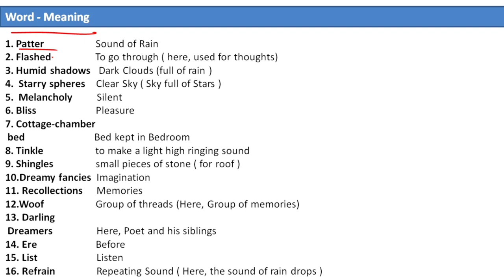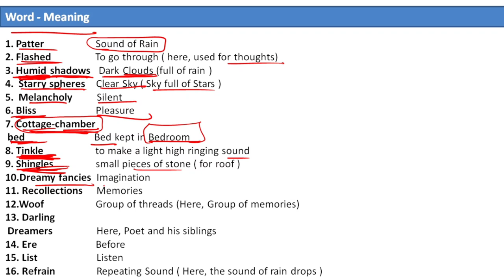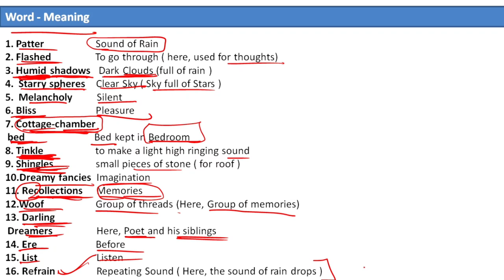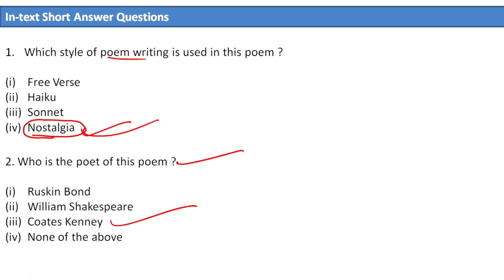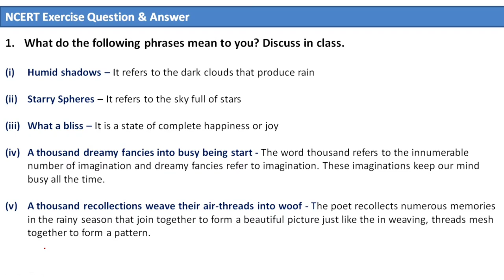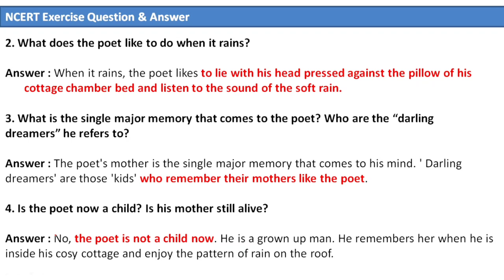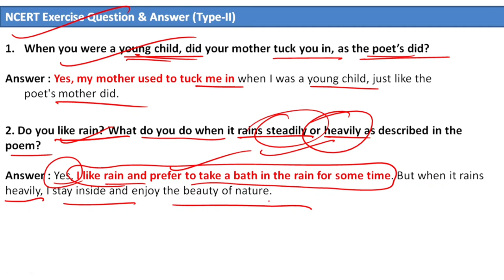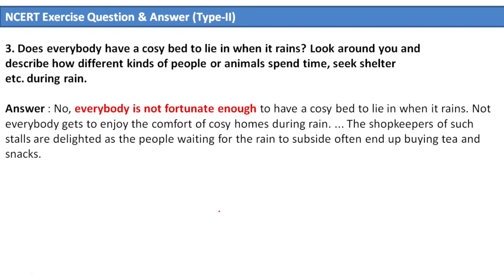Rain on the Roof | Class 9th English | All NCERT Question-Answers and Word Meaning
Hi !

🎯Chapter-8 (Motion)